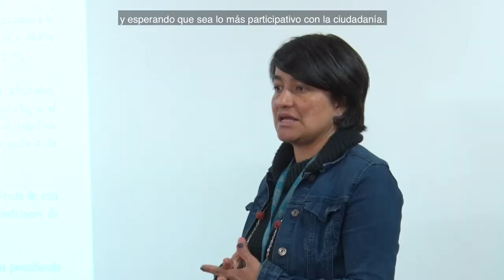Diálogo Ciudadano - 2019